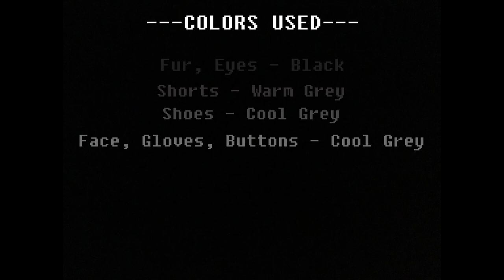Happy Mouse | SPEED DRAW | FNaTI:F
Sorry I haven't made a video in a while, I've had a job for about a week now and I've been working a lot.